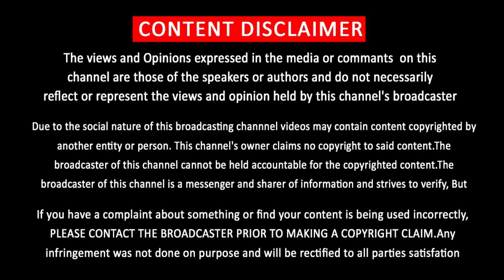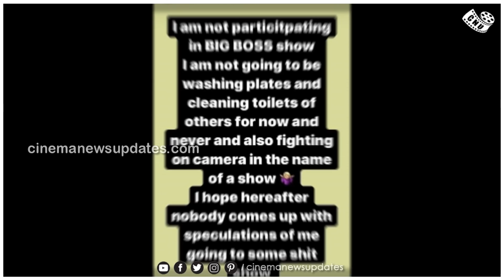Thalapathy Movie Promo – Megha Akash Act Vijay | Lakshmi Menon Latest Updates | Tamil Anthology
ஒரே படத்திற்காக இணையும் 5 இயக்குனர்கள்… .இணையத்தில் வைரலான விஜய் பட புரோமோ ….. மீண்டும் ரீ-எண்டரி கொடுக்கும் லட்சுமி மேனன்

Vijay Speech | Thalapathy 65 Theme | Thalapathy 65 BGM | Thalapathy65 Updates | Master Trailer | AR Murugadoss Vijay | Thalapathy 65 Updates | Vijay 65 Getup

Lakshi Menon | Lakshmi Menon Latest News | Lakshmi Menon Latest Video | Lakshmi Menon Bigg Boss | Lakshmi Menon Next Movie | Lakshmi Menon Speech | Lakshmi Menon Photos

Tamil Anthology | Gavutham Menon | Karthik Subburaj |  Sudha Kongara | Maniratnam